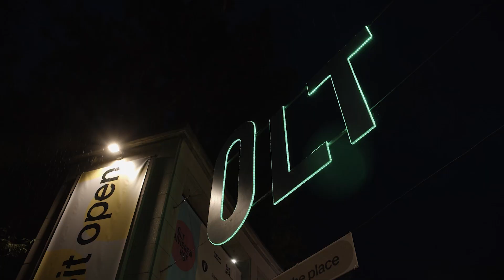Avant-première Onze Natuur - De Film | Natuur en Bos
Vanaf woensdag 21/09 is Onze Natuur De Film te zien in de bioscoop, maar onze boswachters zagen hem in avant-première in OLT Rivierenhof! En ze waren unaniem enthousiast. Hopelijk jij binnenkort ook!

Volg ook onze boswachters op Instagram en Twitter! Zo blijf je op de hoogte van nieuwe gebeurtenissen in jouw buurt

Deze video werd gemaakt door Natuur en Bos.